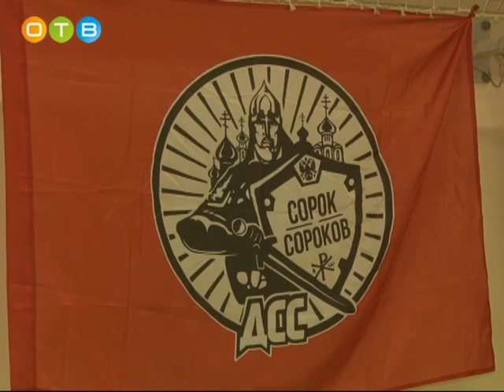Занятия по греко римской борьбе при Гребневской церкви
Занятия проводит мастер спорта международного класса Петр Демченко. Они бесплатные для всех ребят от 8 лет.